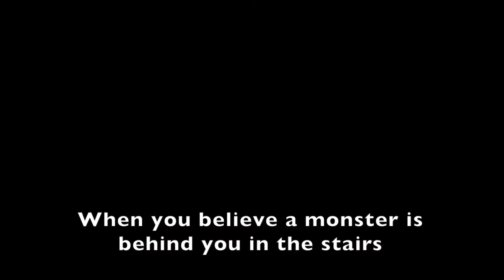Vine Monster in stairs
Quand tu as peur de monter les escaliers à cause des monstres
When you believe there is a monster in the stairs
Cuando los monstruos te dan miedo en las escaleras